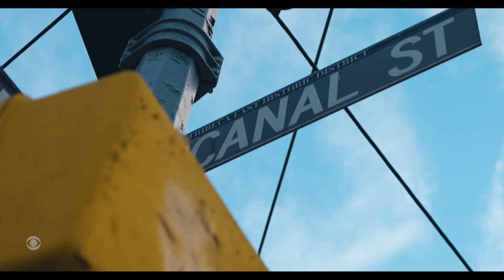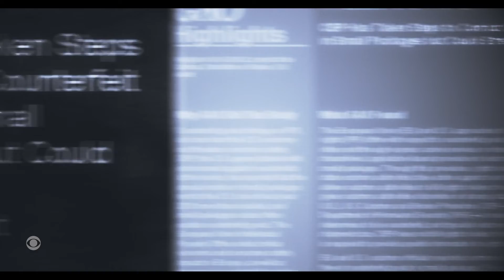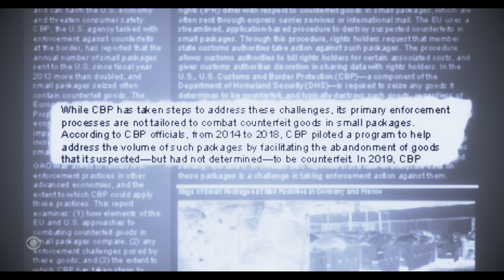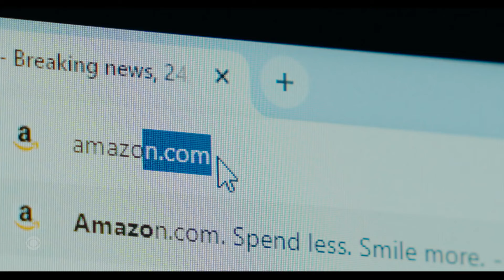How companies are using AI to identify counterfeit products, protect shoppers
Billions of dollars worth of potentially dangerous counterfeit products are being smuggled into the U.S. CBS News consumer correspondent Ash-har Quraishi looks at how artificial intelligence is being harnessed to help protect consumers from hazardous fakes.